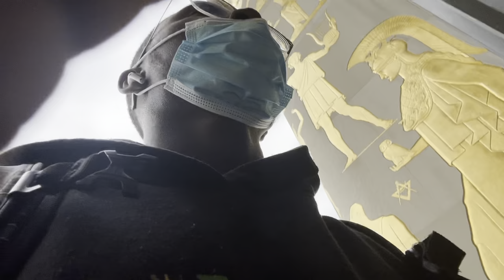A Month In The Life Of Fabian 2.0 S:1 Ep:6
Hey guys I’m back with a new video hope you guys like it I’m being more consistent on YouTube and I hope you guys see it but follow my Social Medias Below Fab Word